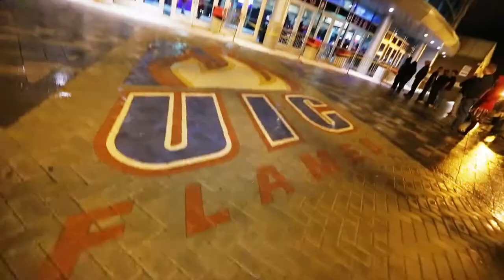UIC PAVILION // Halloween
This year's Halloween celebration at the Pav. Crazy costumes and crazy people. See you next year.